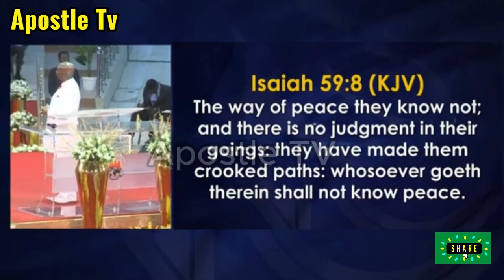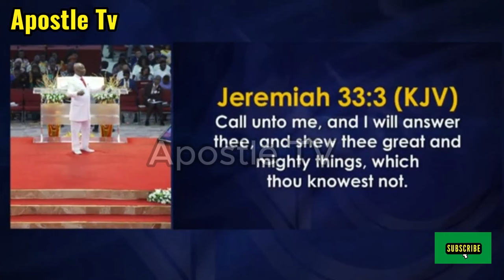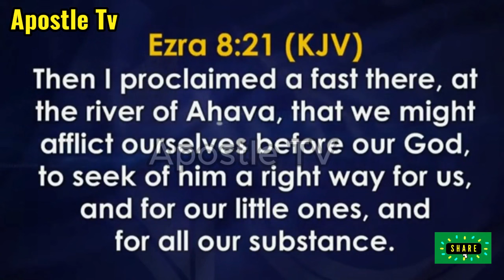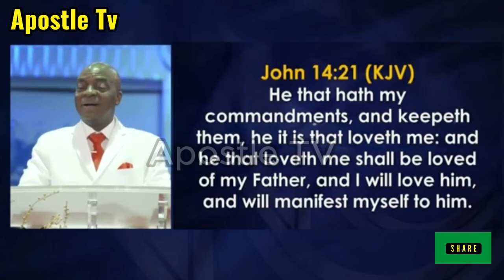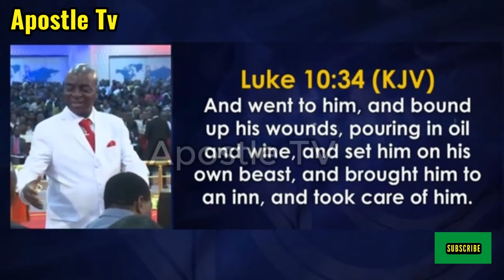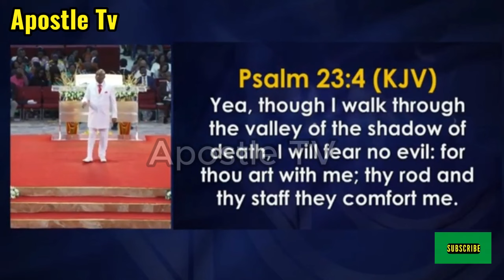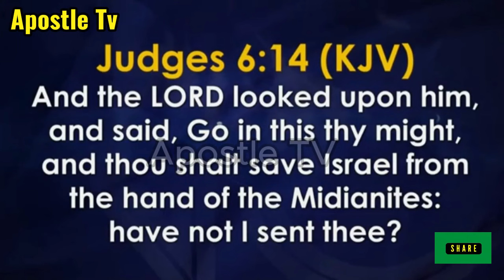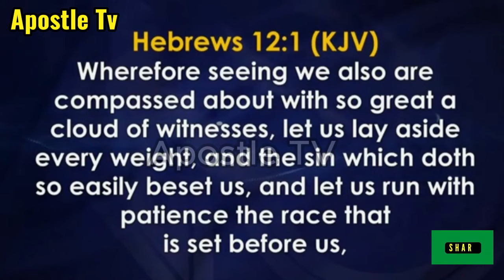HOW TO ACCESS DIVINE GUIDANCE BY David Oyedepo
David Oyedepo | Apostle Tv

Are you seeking direction for your life? In this powerful teaching, we explore practical steps to accessing divine guidance and discovering God's will for your life. Learn how to tune your heart to the voice of the Holy Spirit, align with God's Word, and walk in clarity and purpose.

📖 Key Highlights:

The importance of prayer and meditation.
How to develop a sensitive spirit.
Overcoming distractions to hear God's voice.
Biblical examples of divine guidance.
🕊️ Get ready to unlock the keys to divine direction and live a purpose-driven life!